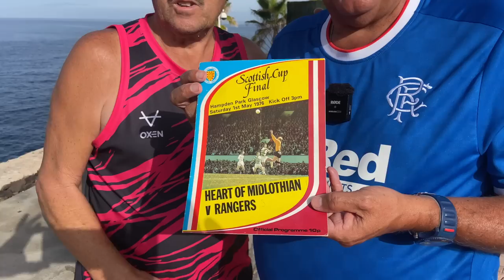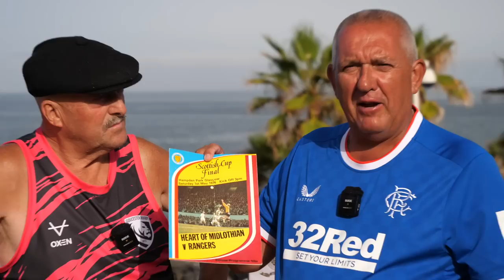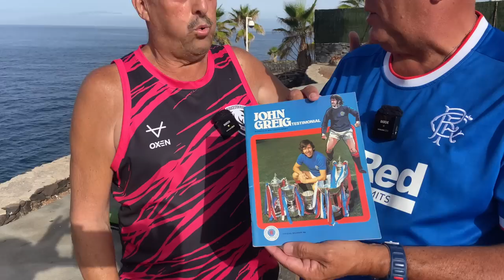GLASGOW RANGERS, IBROX AT ITS BEST.END OF SHOW NOT TO BE MISSED.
MICHAEL BEALE TAKING A CHANCE ON 8 NEW PLAYERS FOR THE NEW SEASON

Webby Sports Roundup
FOOTBALL FAN VIDEOS
GOLF REPORTER VIDEOS
BOXING REPORTER VIDEOS
CRICKET REPORTER VIDEOS
CDTENERIFE REPORTER VIDEOS
HORSERACING FANCY OF THE WEEK
WREXHAM FOOTBALL FAN VIDEOS
CHARITY (FACT)
LIVE VLOGS
OUT WITH DAWN AND BUSTER ON A SUNDAY MORNING  VLOGS

SUPPORT F.A.C.T. FIGHTING AGAINST CANCER TENERIFE
IBAN: ES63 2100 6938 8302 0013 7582
BIC: CAIXESBBXXX
ACCOUT: Moira Dixon Y Amigos Contra El Cancer